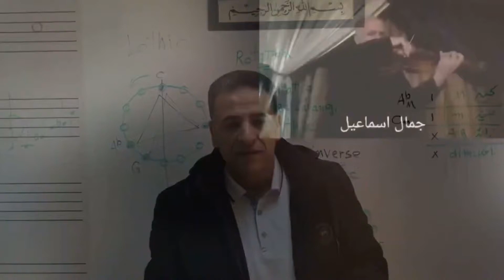Lothic Scale, Pitch Class Set (0,3,7,8) Improvisations for Violin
I would like to thank Mr. Ian Ring and Mr. William Zeitler becouse of  enriching me about that obscure area of scales and all Musicians who cooperate in providing examples of these scales.
Regards
Maestro Mohamed Elfakahany